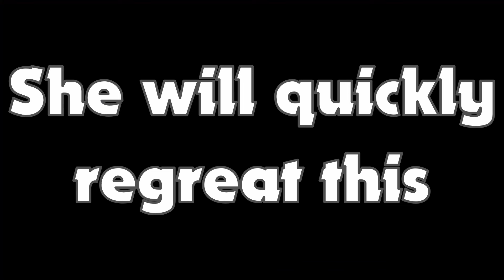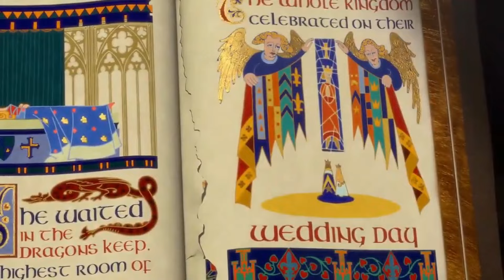Doomshroom KILLS Your Plants In This PVZ Mod?! (Plants Vs Zombies DLC Edition)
Welcome to Plants Vs Zombies DLC Edition, a mod that basically acts as if Plants Vs Zombies 1 got some extra downloadable content, not changing the base game, merely expanding upon the original, now not only does this mod do that, but it also adds a hard mode, one that removes lawn mowers, spawns double the zombies, and even more past that!

Thank you to @SamenPvz and the rest of the PVZ DLC EDITION team for making this epic mod